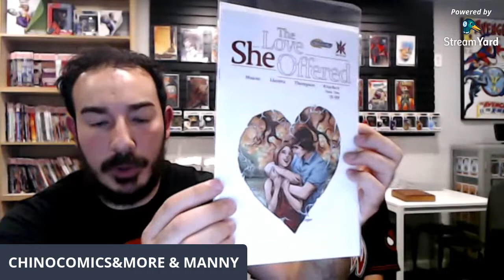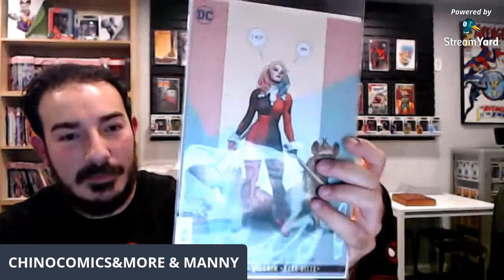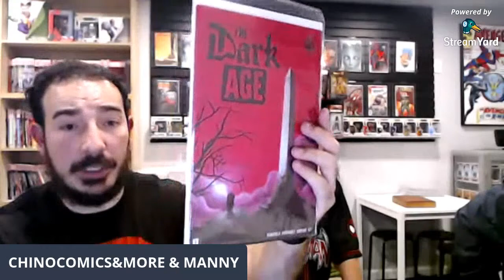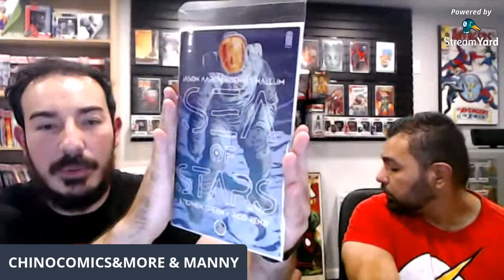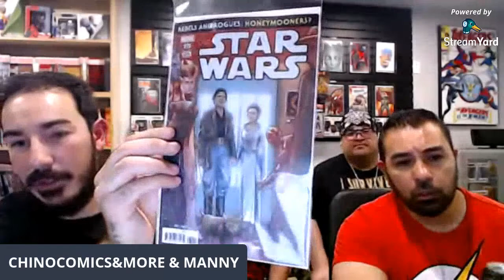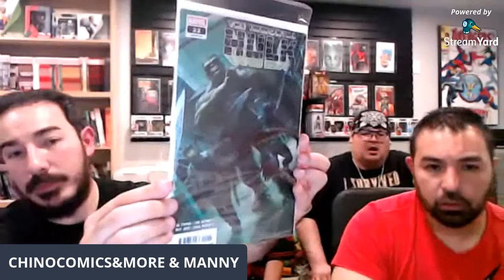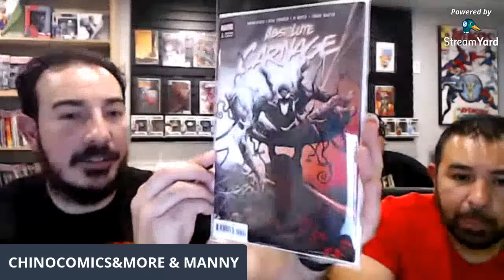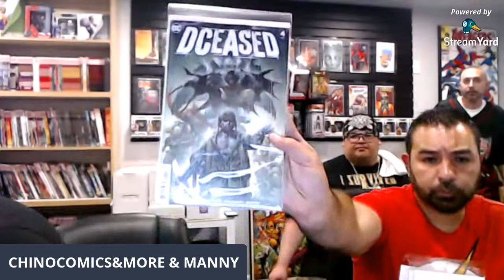NEW COMIC BOOK DAY SHOW 8/7/19 || ABSOLUTE CARNAGE DAY!!! || PLUS FREE GIVEAWAYS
Welcome to CHINOCOMICS&MORE!
We will be showing off the New Comics coming out on 8/7/19.
Thanks again for joining us.